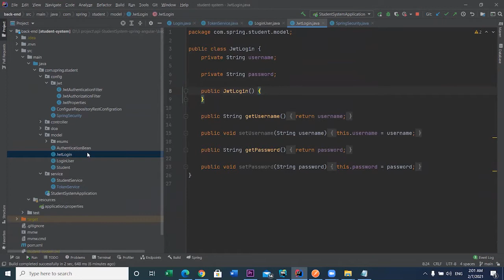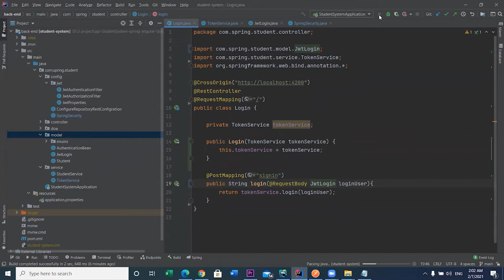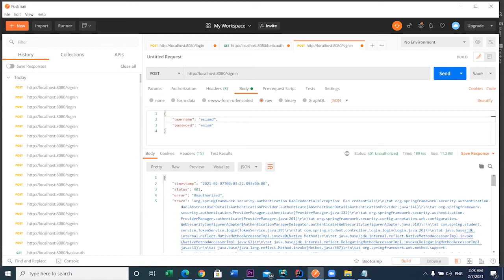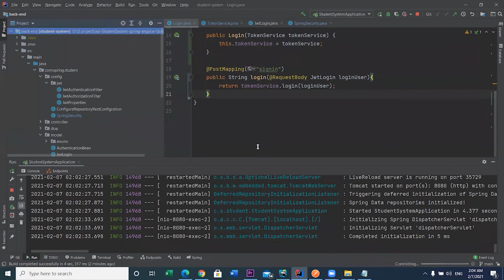resolve error and testing